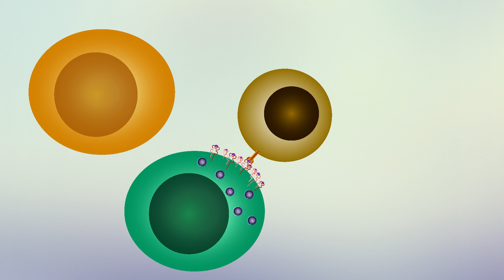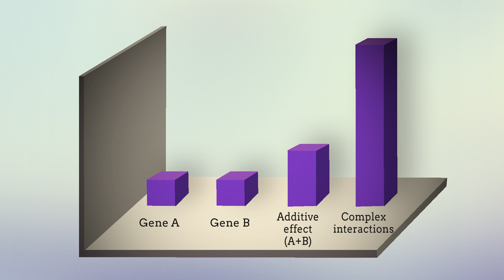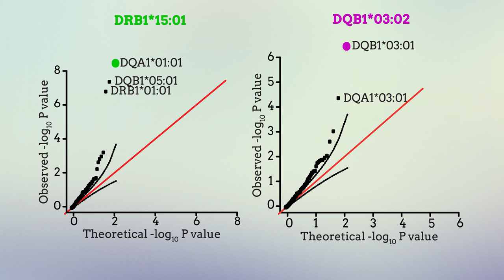Class II HLA interactions modulate genetic risk for multiple sclerosis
Moutsianas et al. "Class II HLA interactions modulate genetic risk for multiple sclerosis" Nature Genetics (2015). doi:10.1038/ng.3395